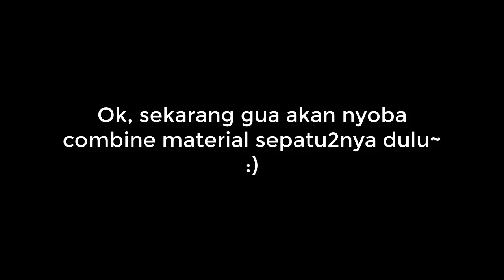BERUSAHA DAPETIN S+ NICOLE & BUKA2 HADIAH!!! HOKI or ZONK?! wkwk | LINE GET RICH INDONESIA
NEW CARD EVENT [NICOLE] | LINE LET'S GET RICH #315 .
Hai guys... jadi itulah video gua kejar event card GG terbaru di get rich yaitu ada S+ Nicole, kira2 gua bakar 7000an diamonds guys untuk beli cardpack (berusaha dapetin material yg di butuhkan), melakukan combination untuk dapetin card S+ dan buka2 hadiah menarik di mailbox :) apakah gua hoki? Cek detailnya di video XD
Skill 1 Nicole : Saat lempar daduku, chance 100% bangun Lightning Battery di areaku / Saat tiba di Lightning battery, auto construct landmark dan Sprint ke areaku selanjutnya, lalu dorong semua lawan yang di lewati
Skill 2 : Saat tiba diareaku, chance 65% charge Shield (bisa charge maksimal 2 level, saat lawan menyerang, defense dengan shield)
Buff Skill : Saat tiba di area lawan, chance 80% bebas sewa dan langsung pindah ke areaku (batas 2x) / Saat lawan membuat landmark, chance 45% aku membuat landmark
Jika kalian suka dengan video2 Get Rich jangan lupa untuk Like dan Share ya ke teman2 kalian :) Subscribe juga bagi yang belum agar tidak ketinggalan video lainnya dari gua :D Thanks guys~

Thank you for watcing this video, I hope you guys like it.